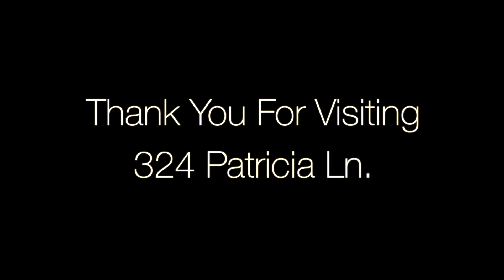324 Patricia Ln Highland Village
Showings welcome! This gorgeous Highland Village home has it all! Flexible & open floor plan. Study or 4th bedroom downstairs, 3 living areas!  Relax on the peaceful balcony overlooking the private pool with Attached Spa & shade from the mature trees! Entertain in the Game Room with Bonus seating area perfect for extra guests! Lovely fireplace & wood floors accent the first floor living.  Granite countertops, tile back splash, Walk In Pantry, Under Cabinet lighting, recently updated Oven and Gas Cooktop in the oversized Kitchen.  So much storage space in this home! All Windows were replaced in 2016 with Vinyl Windows! Shutters Everywhere! This one is definitely worth a look!